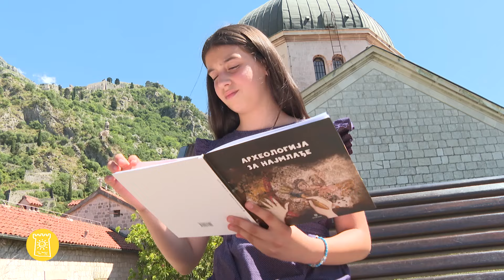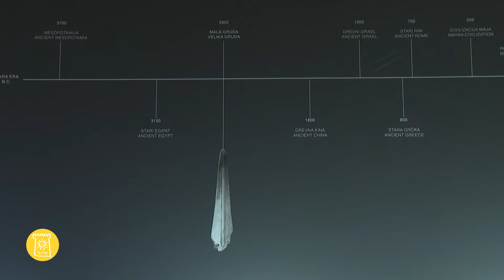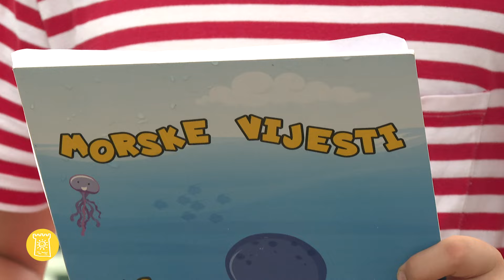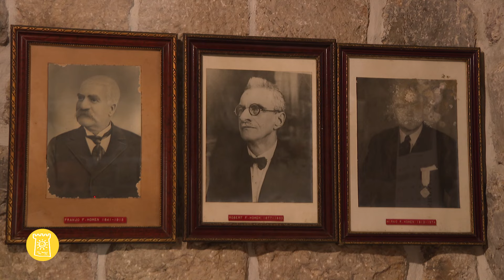Hronika Kotorskog festivala pozorišta za djecu 6 (2024)